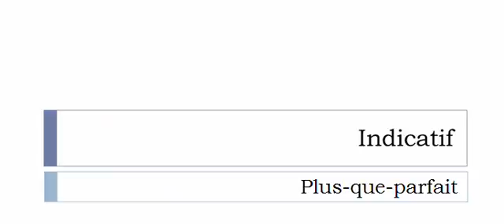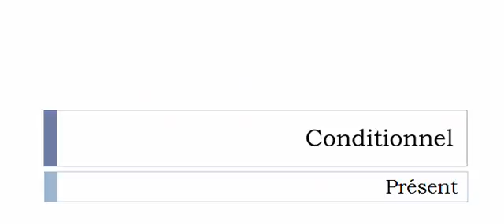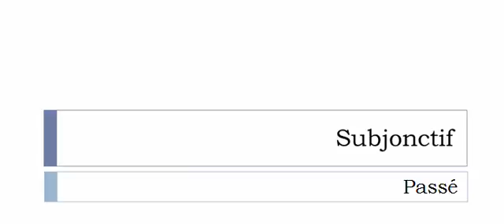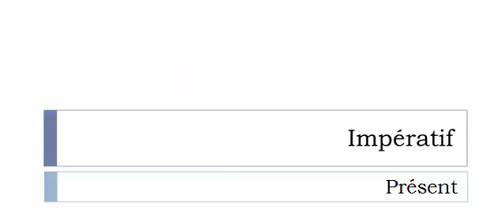الفعل الفرنسية = Charpenter